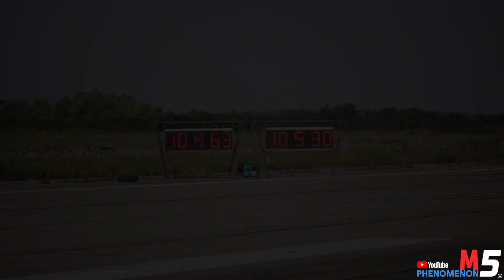BMW E36 1.6 TURBO - RECORD 10.53s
Driver: Barbu Dragos
Engine: 1.6 Turbo
Power: 600hp+
Gearbox: Manual
Project made by WPP Performance
Drag Racing Romania - Race 2 Arad 2023
Campionatul National Drag Racing Romania 2023